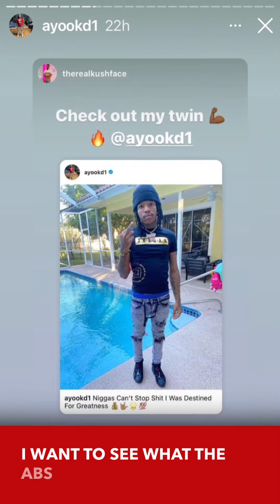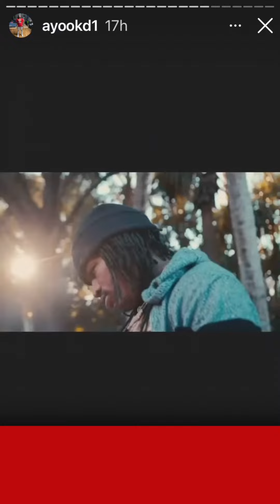Ayo Kd Drops New Video W/ Fyndee Boyy + Riding Around With Draco in the car Looking For Opps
Ayo Kd Flexin in new video Riding around with draco in his lap looking for opp